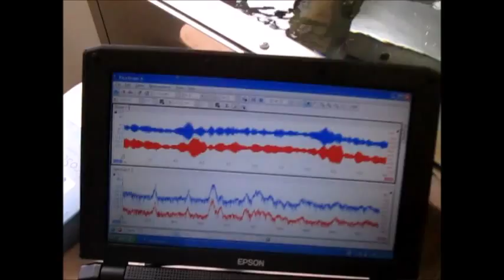超音波洗浄‹基礎実験› Ultrasonic cleaning 「basic experiment」